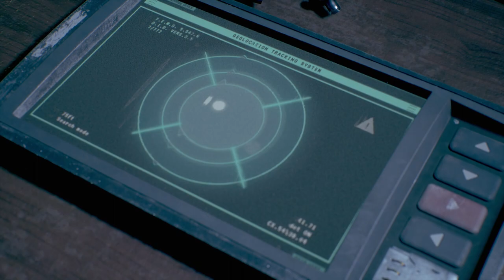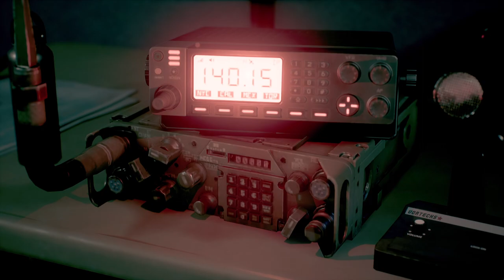Daymare: 1994 Sandcastle_20240118201742